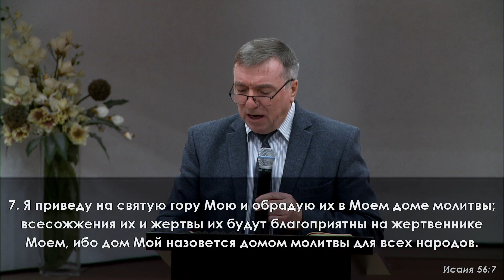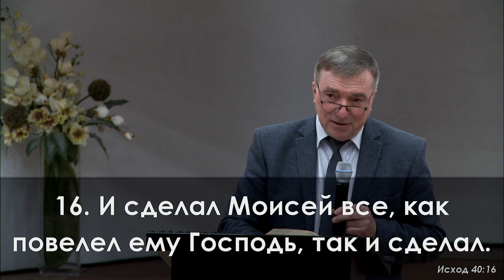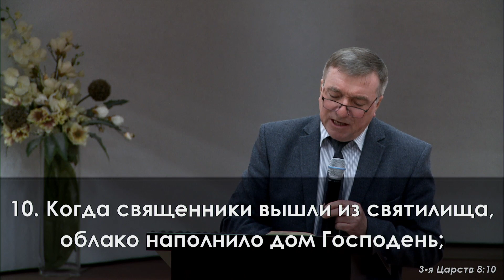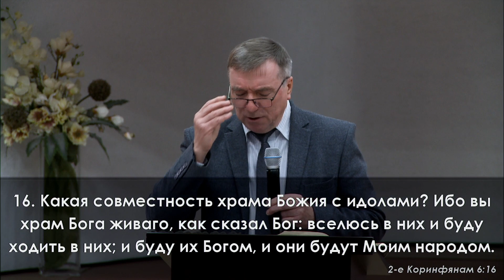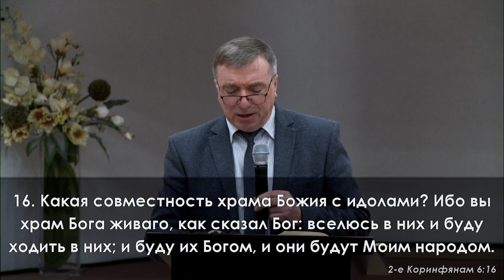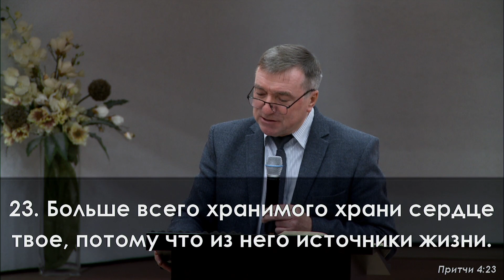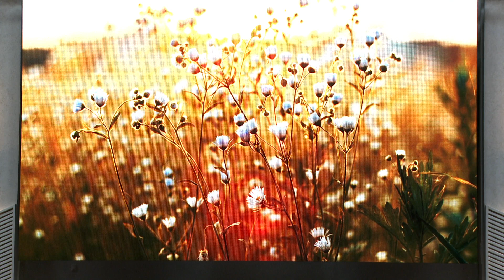«Дом молитвы, созидаемый Богом» || Крейдич Василий Михайлович